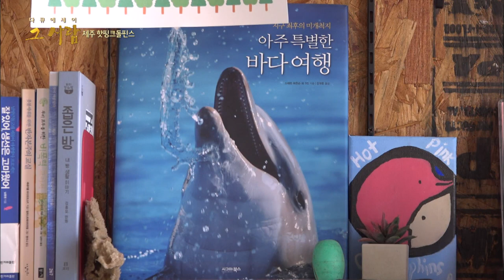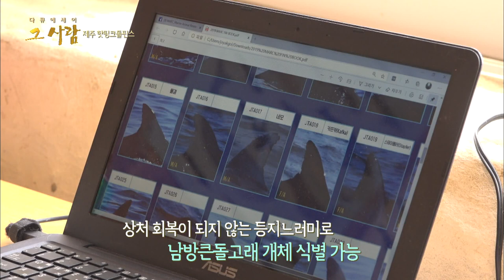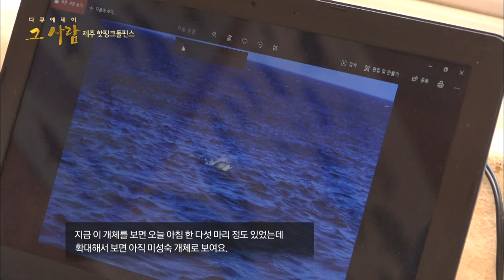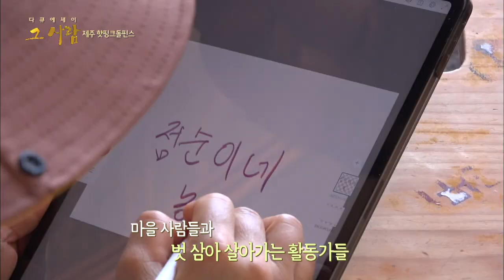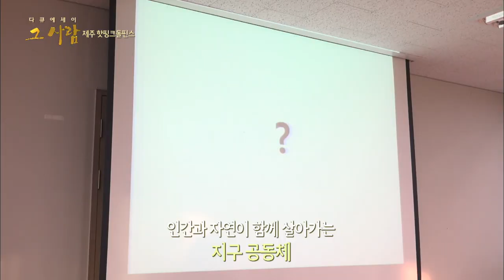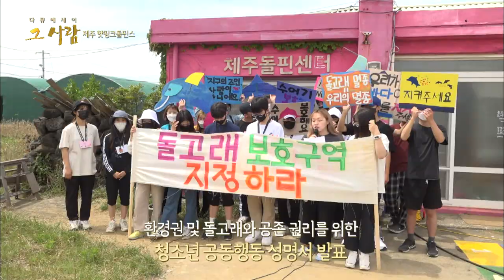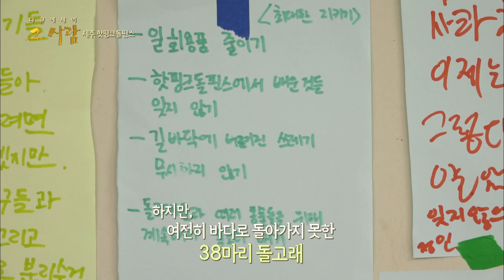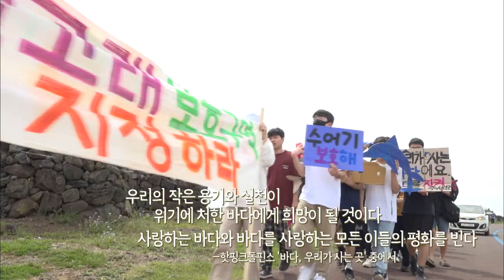다큐에세이 _ 제주 핫핑크돌핀스, 바다와 공존하라